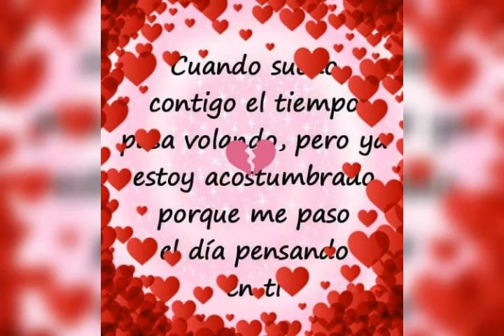Mis lindos recuerdos myc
Para la persona más linda de mi vida Maribel